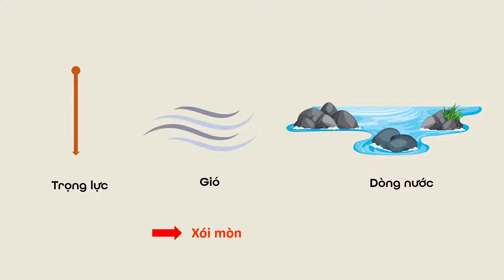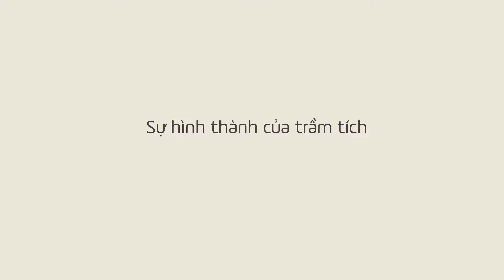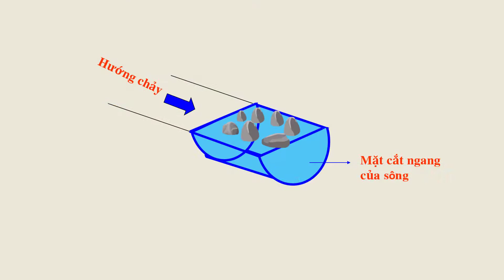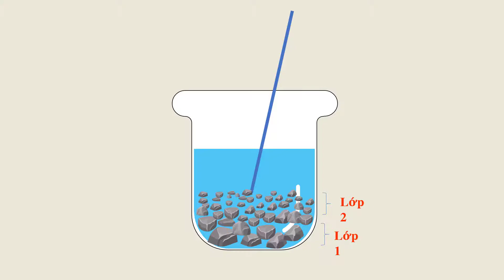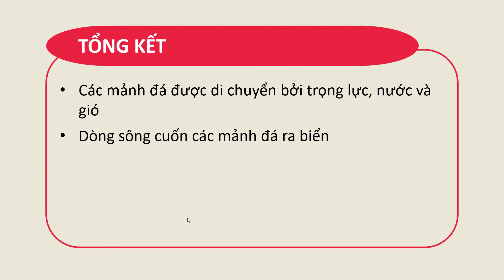8.7. Sự di chuyển của đá